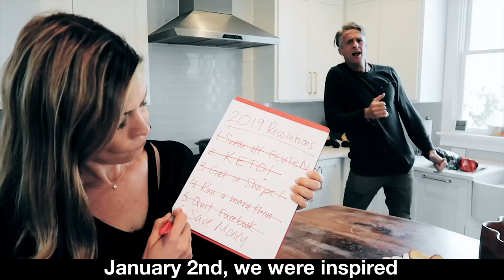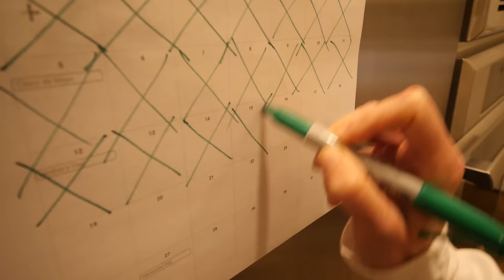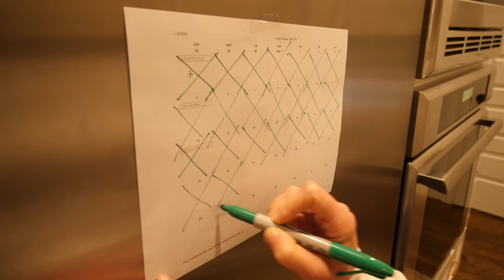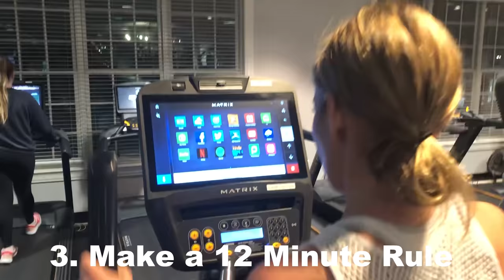How to Exercise Every Day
Consider me your new accountabilibuddy. Here are my 4 favorite ways to build an exercise habit.

We're on Facebook and Instagram @TheHoldernessFamily

The Holderness Family creates original music, parodies, and Vlogs for YouTube to poke fun of themselves and celebrate the absurdity in circumstances most families face in their day to day life. They published "Christmas Jammies" in December 2013 and life hasn't been the same. Since then, their popular parodies, "All About That Baste", "Baby Got Class," and original music "Snow Day" have received national news coverage. Penn, the Dad, took a chance and left his job as a news anchor to join his wife Kim, the Mom, at their video production and digital marketing company, Greenroom Communications, LLC. Lola and Penn Charles are always happy, respectful and eat all of their vegetables (that last sentence is a lie). Penn, Kim, Lola, and Penn Charles publish Vlogs and other nonsense to this channel as often as they can while remaining sane. Our viewers have become our family and we try our best to respond to comments.